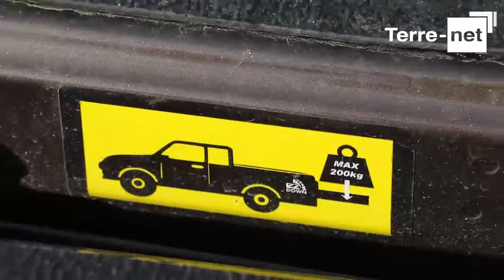Essai Pick up Renault Alaskan 190 dCi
Nicolas Sainthorant, agriculteur à Vouvray, prend les commandes du nouveau pick-up Renault Alaskan 190 dCi. Objectif : vérifier si le véhicule correspond aux besoins d'une exploitation agricole et de ses tâches quotidiennes.